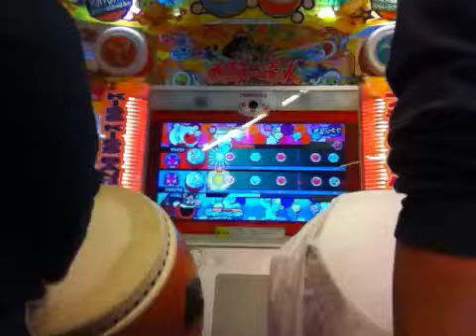遅すぎて!遅すぎて!遅すぎて!(ドゥン)つらいよ〜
連打遅い俺に高評価くれる人は優しさに満ち溢れた人です